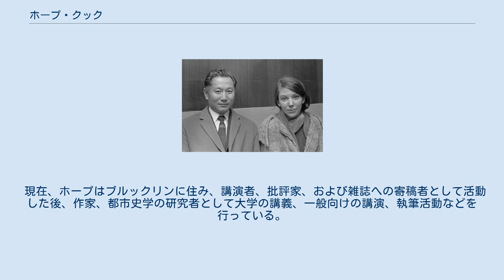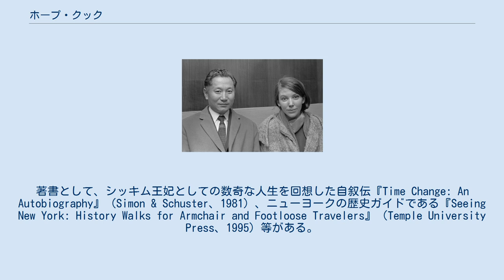ホープ・クック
ホープ・クック（英語: Hope Cooke, 1940年6月24日 - ）は、シッキム王国の最後の王妃。
 アメリカ合衆国サンフランシスコでアイルランド系アメリカ人のフライトインストラクターであった父ジョン・J・クックとアマチュアパイロットの母ホープ・ノイズの間に誕生した。
母は1942年に航空機事故で他界している。
12歳のときにニューヨークへ転居する。
 パルデン・トンドゥプとホープ（1966年1月） 1959年、サラ・ローレンス大学に入学し、アジアの比較文化を専攻する。
同年のインド旅行中にホテルのバーで当時シッキム王太子であったパルデン・トンドゥプ・ナムゲルと出会い、1961年に結婚した。
 1963年3月20日、仏教寺院で式を挙げた。
式への出席者には、インドの各界の要人や在印アメリカ大使などがいた。
この時にアメリカ市民権を離脱している。
政教一致の仏教国で生まれ育ったパルデン・トンドゥプは当然ながら仏教徒であったが、ホープはキリスト教の信仰を捨てず、国内の保守派から不興を買う原因となった。
 パルデン・トンドゥプとの間に、男子のパルデン・ギュルメと女子のホープ・レーズムの二人の子を儲けた。
 同時に、シッキムはインドから併合の圧力をかけられた緊張の元にあったが、インド軍が王宮親衛隊を武装解除し、1975年4月10日にパルデン・トンドゥプは退位に追い込まれ、シッキムはインドに併合された。
王妃だったホープは一時、宮殿に幽閉されるが、その後、夫と共にアメリカに亡命した。
ホープはニューヨークへ移住し、子供二人を当地の学校に入学させている。
シッキム滅亡に伴ってアメリカに亡命してきたパルデン・トンドゥプと合流したが、1980年にホープはパルデン・トンドゥプと離婚し、翌1981年にアメリカ市民権を回復した。
 1983年、ホープはピューリッツァー賞受賞者の歴史家マイク・ウォレスと再婚したものの、後に再び離婚している。
ホープの息子のパルデン・ギュルメ・ナムゲルはアメリカで銀行家となった。
 現在、ホープはブルックリンに住み、講演者、批評家、および雑誌への寄稿者として活動した後、作家、都市史学の研究者として大学の講義、一般向けの講演、執筆活動などを行っている。
著書として、シッキム王妃としての数奇な人生を回想した自叙伝『Time Change: An Autobiography』（Simon & Schuster、1981）、ニューヨークの歴史ガイドである『Seeing New York: History Walks for Armchair and Footloose Travelers』（Temple University Press、1995）等がある。